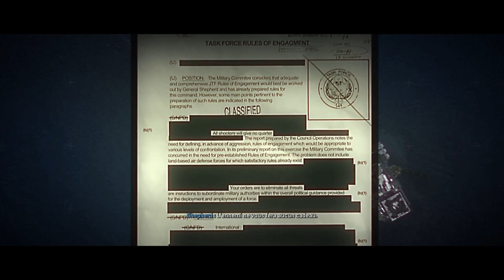[Let's Play] - #6 - Call Of Duty Modern Warfare II - En mode Hitman low coast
C'est parti pour une nouvelle série de let's play.

Cette fois-ci, je m'attaque au jeu Call Of Duty Modern Warfare II.

Chaque année, on a un nouveau call of, mais étant un vieux de la vieille, je ne suis fan que des premiers, ceux lors de la Seconde Guerre mondiale.

Le seul que j'ai pu faire dans le style guerre moderne, ce fut le Ghost lors de la sortie de la PS4.

Il était bien, mais sans plus, j'espère que celui-là sera bien mieux.

Allez, c'est parti, la bataille et la guerre m'attendent !!

N'hésitez pas à laisser un commentaire, vos remarques sur les objets que je vous présente dans la zone commentaire.
On pourra ainsi en débattre tous ensemble ^^

Bon visionnage !!

Date de sortie initiale : 27 octobre 2022
Mode : Multijoueur
Série : Call of Duty
Éditeur : Activision
Plates-formes : PlayStation 5, Xbox Series, PlayStation 4, Xbox One, Microsoft Windows
Genres : Jeu de tir à la première personne, Multiplayer online game
Développeurs : Demonware, Infinity Ward, Toys for Bob, Treyarch